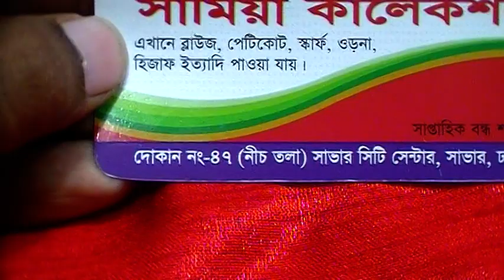আপুদের জন্য বৈশাখের Latest সব রেডিমেট ব্লাউজের কালেকশন ও দাম।। Boishakhi Blows Collections.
Shop Name : সামিয়া কালেকশন।

Shop Address : দোকান নং - ৪৭ ( নীচতলা ), সাভার সিটি সেন্টার,
                            সাভার, ঢাকা।

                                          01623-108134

Konock Chowdhury